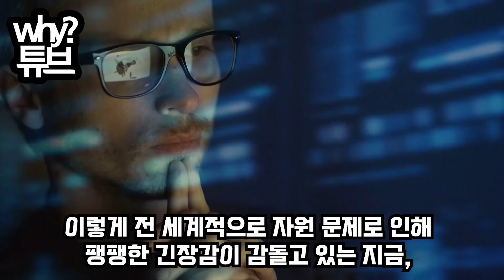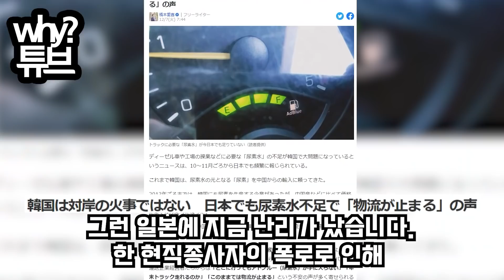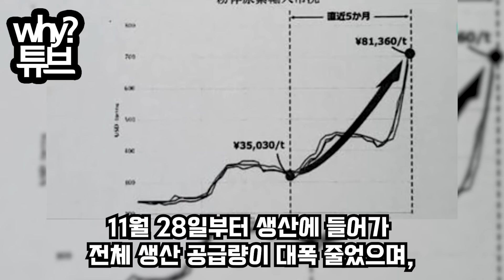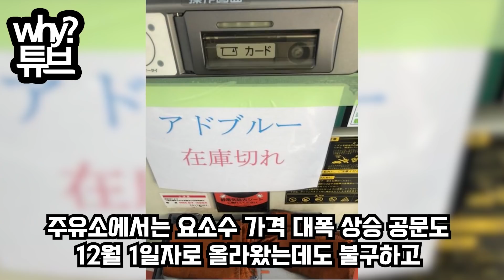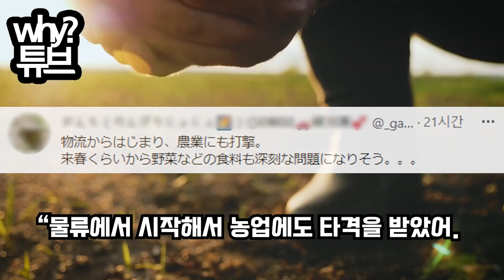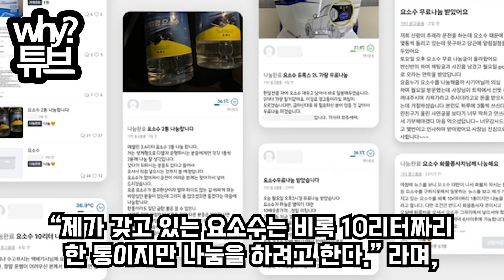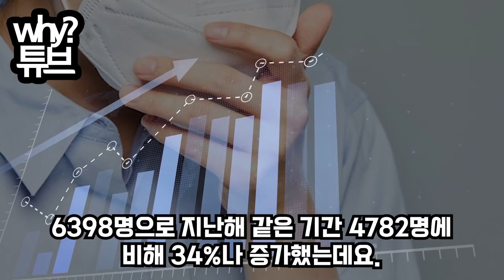일본을 뒤흔든 일본네티즌 충격 폭로“한국을 봐라 니들이 어떤 수준인지...”“요소수 부족 문제가 아니다”모든걸 속인 일본정부의 모습을 처음 알게된 일본인들 반응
일본을 뒤흔든 일본네티즌 충격 폭로
“한국을 봐라 니들이 어떤 수준인지...”

“요소수 부족 문제가 아니다”
모든걸 속인 일본정부의 모습을 처음 알게된 일본인들 반응